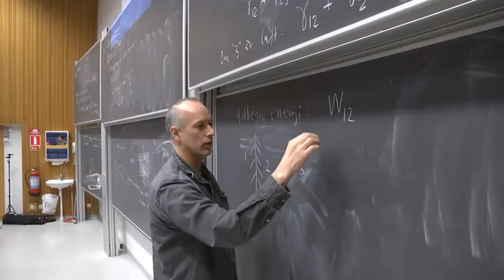Apotekarstudenten Helena berättar om Apotekarprogrammet - Uppsala universitet